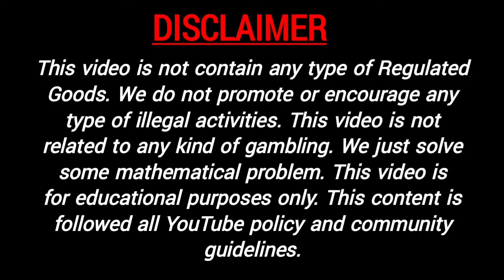Time Bazar Today 20-12-2021 | Time Bazar Matka | Time Bazar OTC | Time Bazar Open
In this video, I’ll show you Time Bazar Today 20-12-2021 | Time Bazar Matka | Time Bazar OTC | Time Bazar Open | Time Bazar Open

Enjoy! time bazar matka today jodi guessing Here !

Topics In This Video :

1) time bazar matka jodi
2) time bazar otc
3) time bazar today  open
4) time bazar close
5)